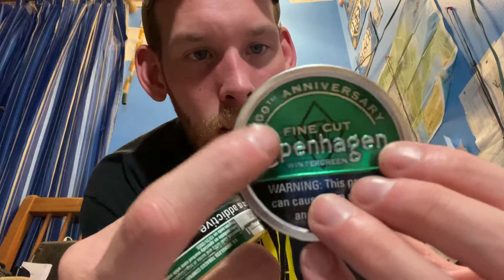Update About Everything 💯💯💯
turn the bell on to know when I post
And Favorites

Remember Always Think Positive Don't Think Negative Or Negative Things Will Come Your Way.

Hope You Have A Great Day Everyone!!!